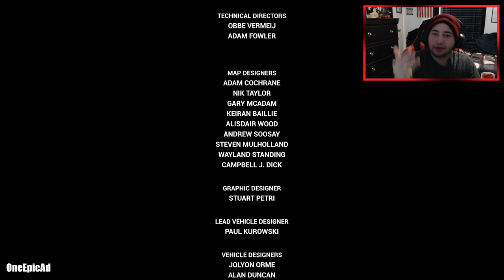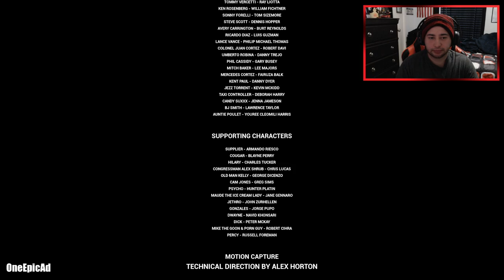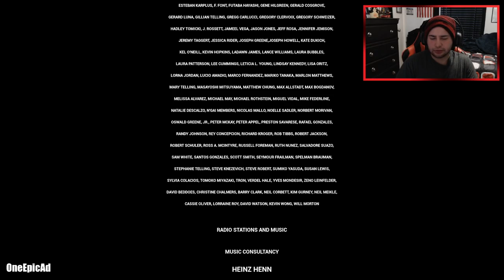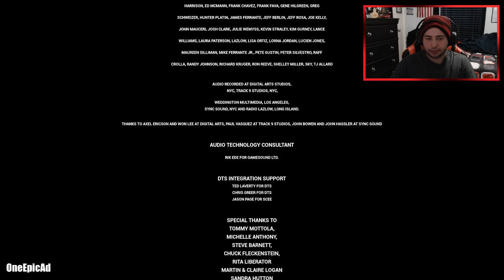Grand Theft Auto: Vice City Definitive Edition Walkthrough - PART 18 & THE END | The World Is Ours